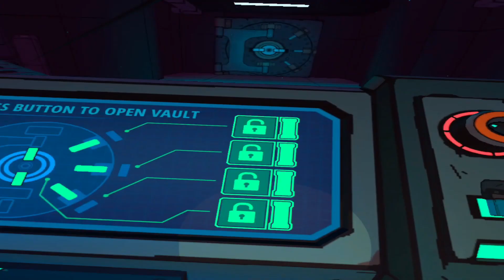Jurassic World Aftermath | VR | PT3 | 2